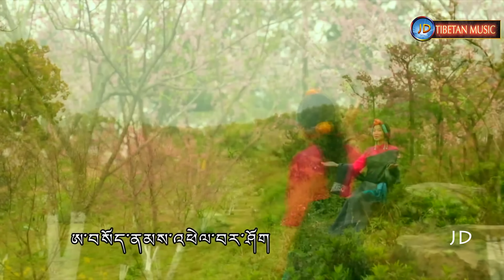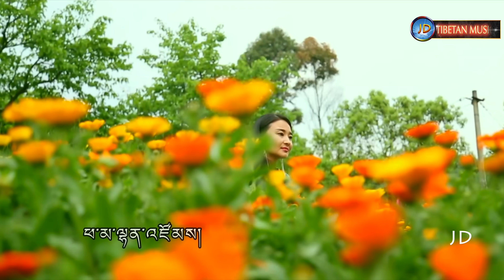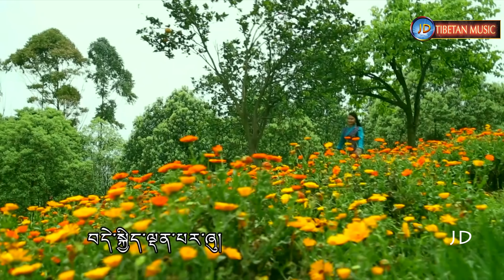TIBETAN SONG BY NAMTSO གནམ་མཚོ། བདེ་སྐྱིད་ཀྱི་གཞིས་ཁྱིམ།